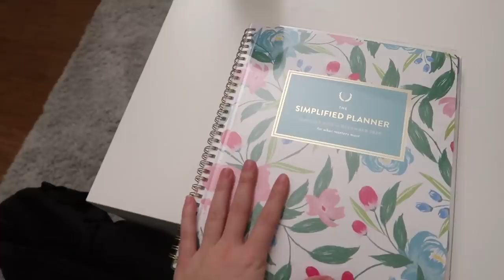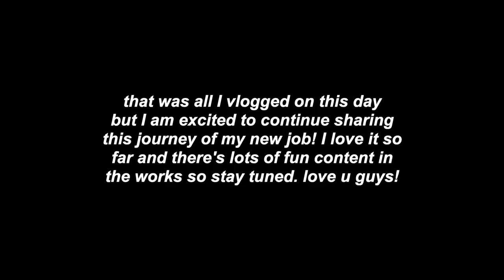First Day of My Internship Vlog: Starting a 9-5 Job!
hi everyone! today's living abroad diary is my very first day of work at my new job working 9-5 in digital marketing! I love my job so far and I promise I'l get better at documenting "work weeks in my life" and making the vlogs longer!